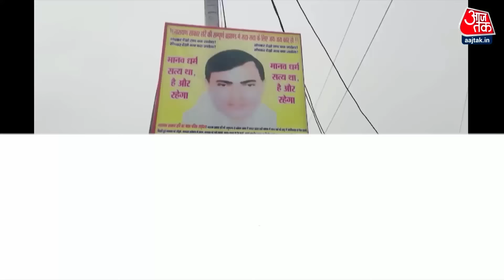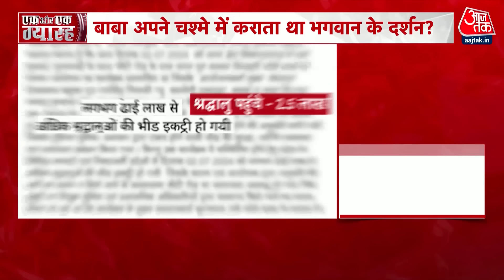Hathras Stampede News: हाथरस हादसे पर SIT ने सौंपी रिपोर्ट, हादसे के पीछे साजिश से इनकार | Aaj Tak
दो दिन पहले ही SIT ने हाथरस हादसे पर अपनी रिपोर्ट सौंपी है। उस रिपोर्ट में बाबा के नाम का जिक्र नहीं। हां, हादसे के पीछे बड़ी साजिश से इनकार नहीं किया गया है लेकिन सवाल है कि बाबा के इतने बड़े कार्यक्रम में हादसा हो जाता है, और और वो सामने तक नहीं आते। उसके अनुयायी कर रहे हैं कि वो लगातार संपर्क में हैं। ऐसे में सवाल है कि बाबा क्यों सामने आने से डर रहे।